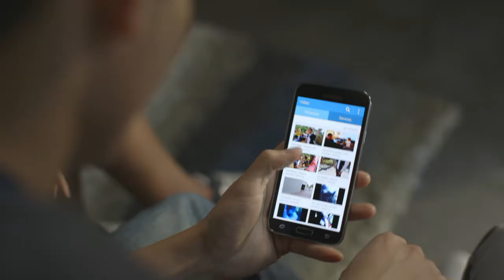Microsoft Wireless Display Adapter Video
Share what’s on your tablet, laptop, or smartphone1All Miracast® enabled Windows 10 phones, tablets and laptops, including the Surface line up. Internet access not required for use.. on an HDTV or monitor with Microsoft Wireless Display Adapter. Stream movies, view personal photos, or display a presentation on a big screen – all wirelessly.